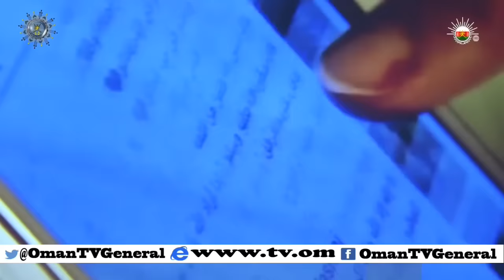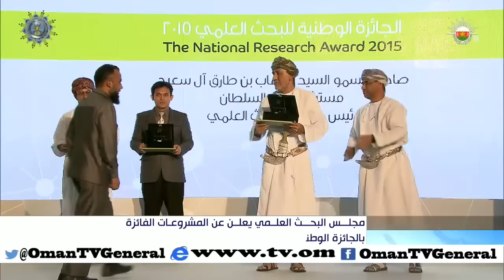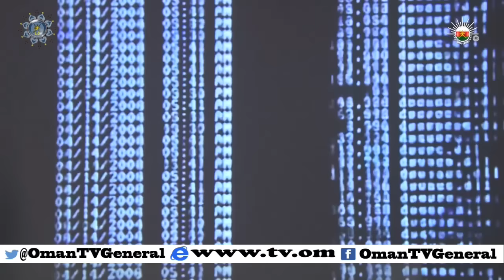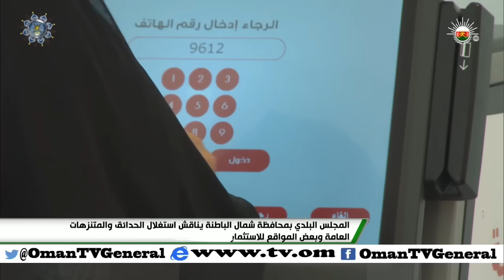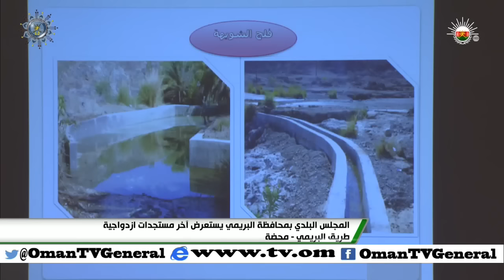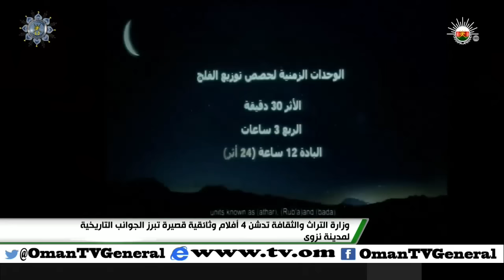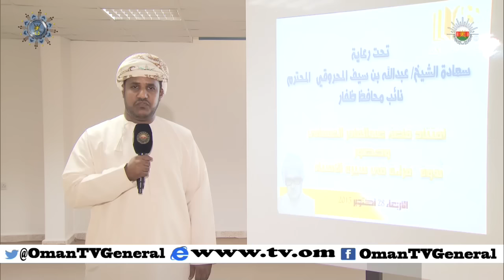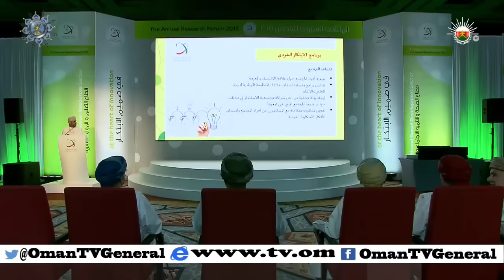أخبار عمان | الاربعاء 28 أكتوبر 2015 م